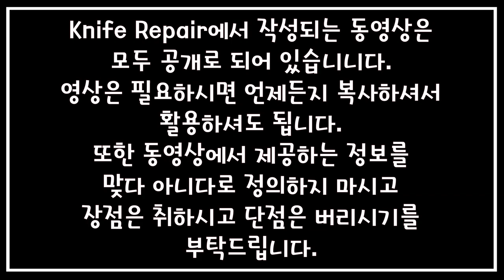[KR]🔪횟칼 일식칼 외날칼 칼가는법 연마라인 정돈방법 7-4 (25/29)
칼가는법 칼가는 방법중 외날칼에 대한 영상입니다. 횟칼 일식칼 외날칼에서는 연마라인이 있습니다. 이 라인은 각인부와 연마면에 위치하고 있고 외날칼의 이 라인으로 여러가지 칼의 성능을 만들어 낼 수 있습니다. 이 라인이 어떻게 만드는게 좋고 어떻게하면 바른 연마라인이 만들어지는지 이번 영상에서 안내해드리고 있습니다.

1. 날 끝의 이해
2. 날 끝 만들기
3. 날의 형태 이해
4. 날 연마면 처리
5. 숫돌 특징
6. 칼 파지법/연마법
7. 칼 관리방법

- Knife Repair -

음원 List
Eminence Landscapes - Pizzicato Version by Ian Post Artlist
countdown_by_paper-planes_Artlist

음원이 필요하신분은 아래 주소에서 받으실 수 있고 아래 링크로 구독하시면 2개월 더 추가로 사용하실 수 있으세요.

Artlist 구독 링크 199$/1년 (구독료)